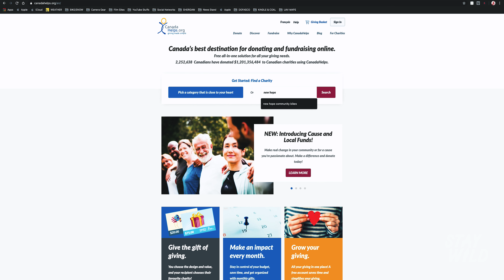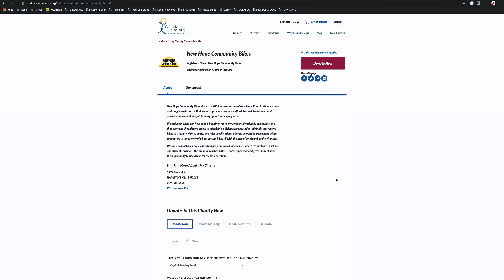UPDATE: MY FIRST FEATURE DOCUMENTARY (Don't worry, it's bike related). [4K]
Andrew Hibma of New Hope Community Bikes approached me after seeing episode 01 of "The Locals". He told me about the bike program they had running up on the First Nations community of Pikangikum. It's a community 2000km north west of Toronto that is so far north it has no road access. The remote location of the community means that there is very little work for the population of 2,500 people and the youth suicide rate is incredibly high.

My main documentary camera: Sony FS7 markii
My B camera/ vlogging camera: Sony A7iii
My action Camera's: GoPro Hero's 7 Black/ 6 Black/ 5 Black/ 5 Session/ 4 Silver
Aputure lighting
Rode and Sennheiser Audio